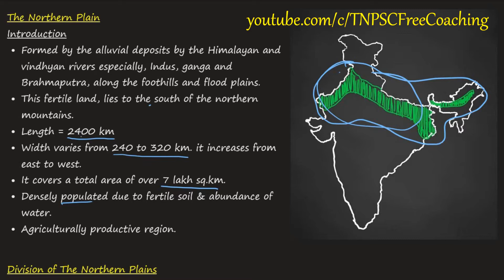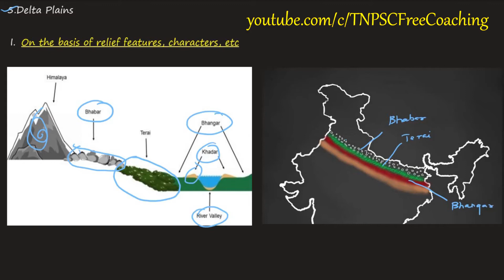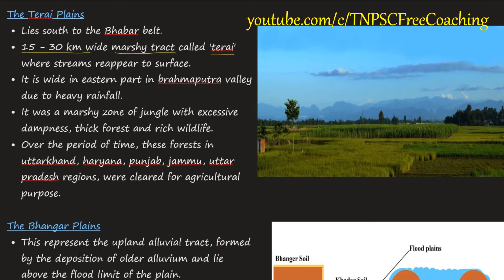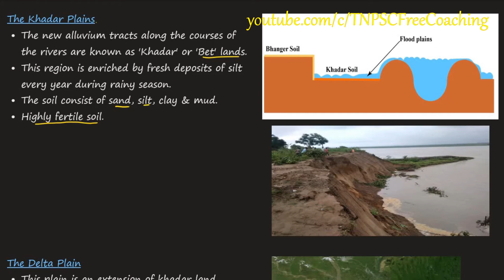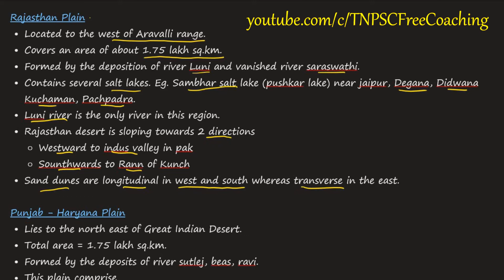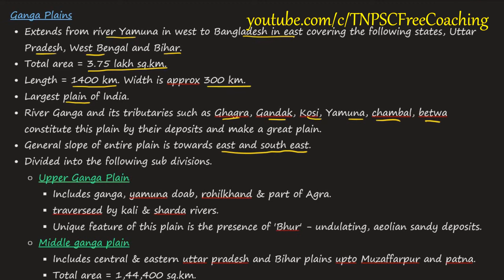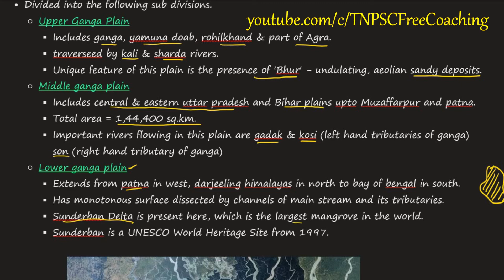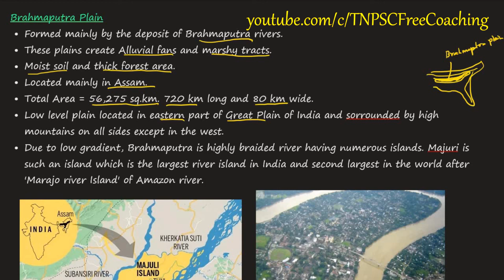TNPSC - INDIAN GEOGRAPHY - Location & Physiography - Part 2 - The Great Northern Plains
This Video Covers, The great Northern plains and its types such as bhangar plains, khadar plains, terai plains, bhabar plains and delta plains.

Reference Books:
10th New Samacheer Book
Geography of india - majid hussain
Online resources
& Coaching Notes